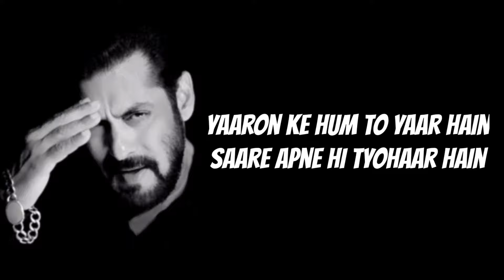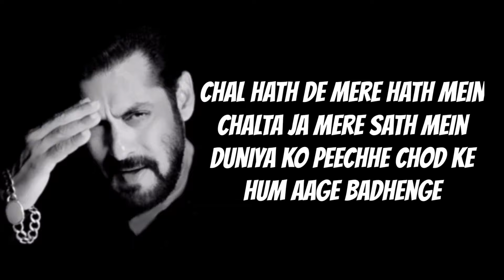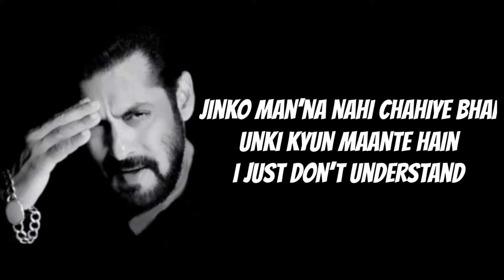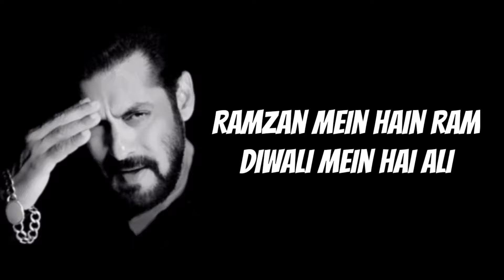Bhai Bhai Lyrics Song | Salman Khan | Danish Sabri | Sajid Wajid [Lyrics Video]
[Bhai Bhai Lyrics] By Salman Khan is The Latest Hindi Song of 2020. Bhai Bhai song is Written by Salman Khan and Danish Sabri. Music of The Song is Given by Sajid Wajid and sang by Salman Bhai.

Song: Bhai Bhai
Music Composer: Sajid Wajid
Music Producer: Aditya Dev
Singer: Salman Khan, Ruhaan Arshad
Lyrics: Salman Khan & Danish Sabri
Rap Lyrics: Ruhaan Arshad
Produced by: Niketan Madhok (Green Apple films)
Choreographer & DOP: Saajan Singh

[Lyrics]:
Yaaro ke hum tau yaar hein
Saare apne hi tyohaar hein

Kabhi sune hum azaan
Kabhi bhajan gun gunaye

Hindi Muslim
Bhai Bhai
Kya bolte Behan Bhai
Hindi Muslim
Bhai Bhai
Kya bolte Hindu Bhai
Hindu Muslim
Bhai Bhai
Kya bolte Neeta Bhai

Aree jasn ka mahool hein
Bajta nagada dhool hein
Eid pe Diwali wala dance karege

Chal Haath de mere haath me
Chalta ja mere saath me
Duniya ko peeche chhod ke
Hum aage badhe ge

Ramdhan mein hein ram, Diwali mein hein Ali

Hindu Muslim
Bhai bhai
Kya bolte miya bhai
Hindi Muslim
Bhai bhai
Hindi Muslim
Bhai bhai
Hindu Muslim
Bhai bhai

Vo kya hein na bhai fark sirf 'ko' aur ki 'ka' hein
Bhagwaan ko maante hein par bhagwaan ki nahi maante
Allah ko maante hai par allah ki nahi maante

Jinko maanna nahi chahiye bhai unki kyu maante hai

Pyaar se duniya zeetege saari
Nafratoh se hooti bimaari
Haath mein haath mila kar dekho
Hum mil kar jeetege duniya saari
Ladne ka tumhe sookh hein
Jab ladte hein badi shaan se
Jab ladte hein rooz call pe
Jab ladte hein karobaar pe
Jab ladte hein aakhiho pe

Chooti chooti mein bhi dum hein
Roti kapda aur makaan
Sabko barabr hak milega
Tabhi banega desh mahaan

Messenge yahi pahu chana hein
Humko Gali Gali

Hindu muslim sikh isai
Sab apne bhai bhai

Hindu muslim bhai bhai
Yaich bolti duniya bhai